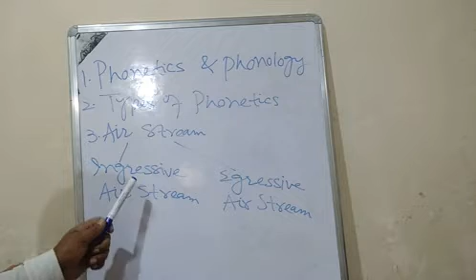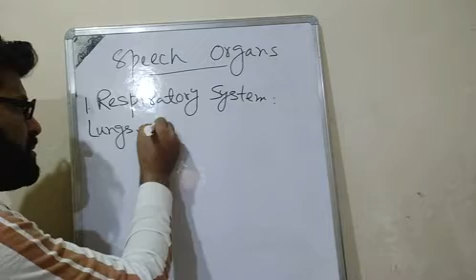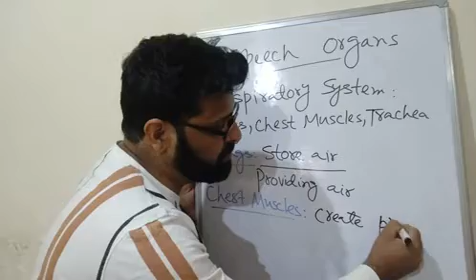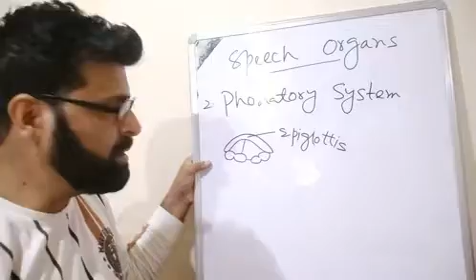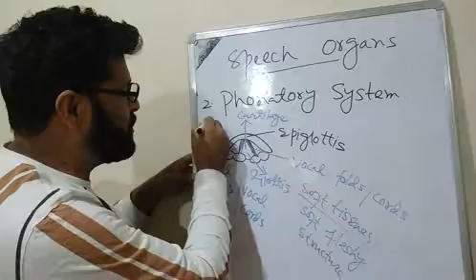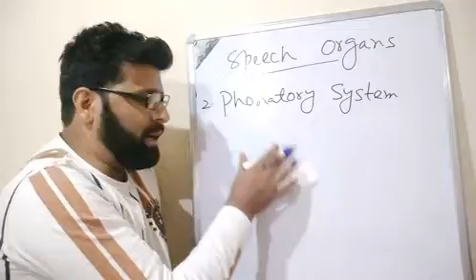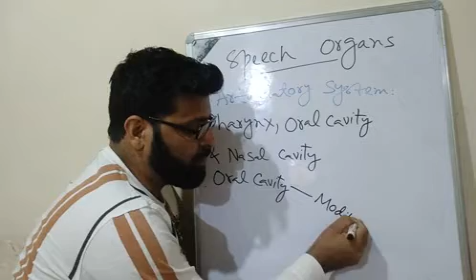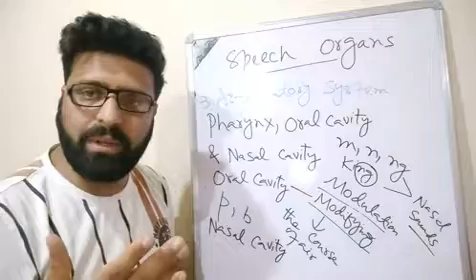Phonetics - 3 by Arshid Bashir Tak